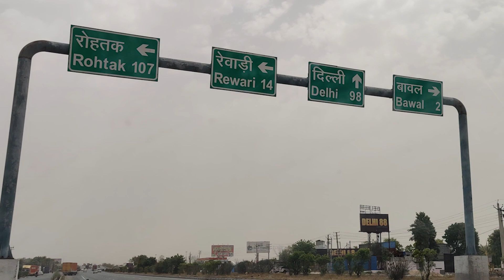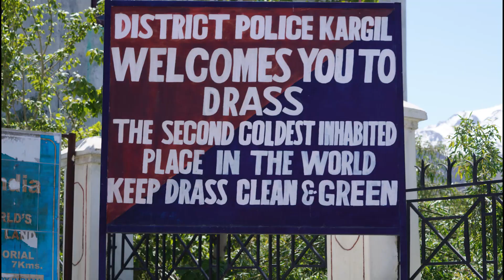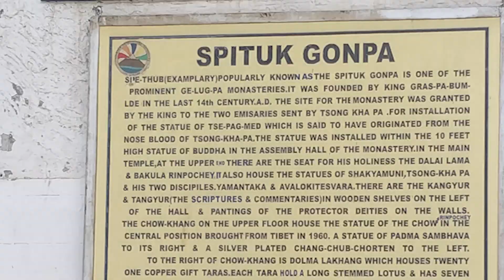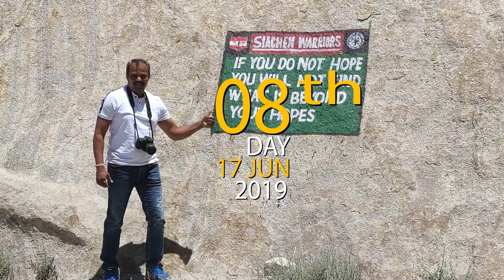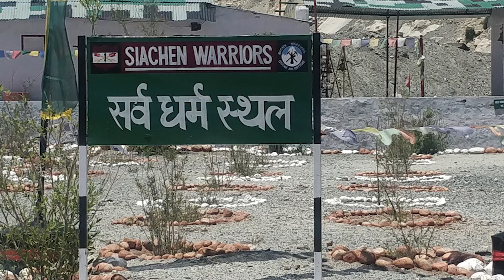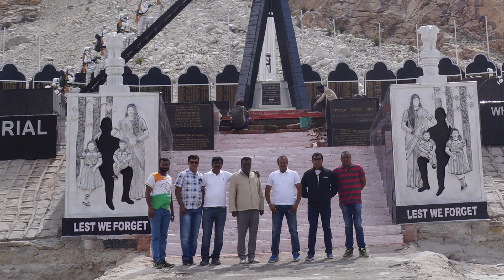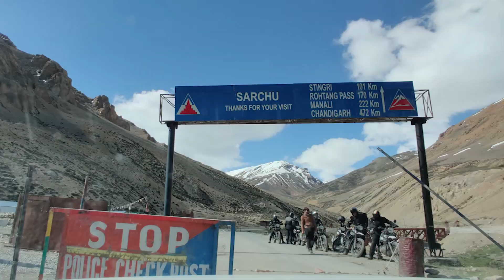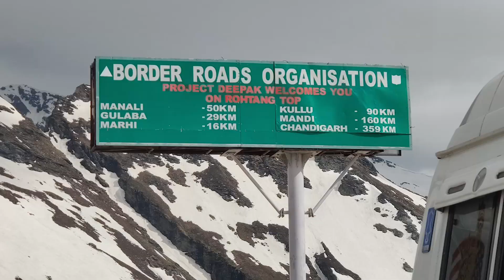Leh Ladakh Siachen Adventure 2019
Leh Ladakh Siachen Adventure 2019 Sameer Rakte, Anil Gujar, Anil Golesar, Shantilal Chavhan, Harish Gaikwad, Rajendra Phad,Sanjay Wankhede,Vilas Kshatriya.